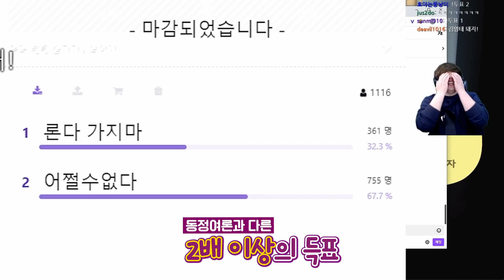게임할 때 튜토리얼 왜 안 읽냐고? 다 이유가 있어서 그래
- 2020년 4월 23일 방송
- 편집 : 만두